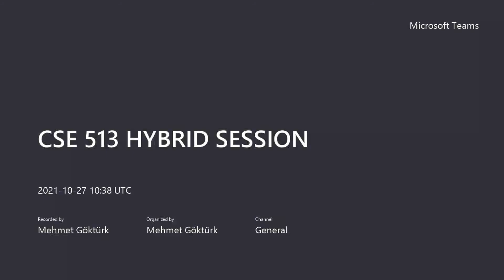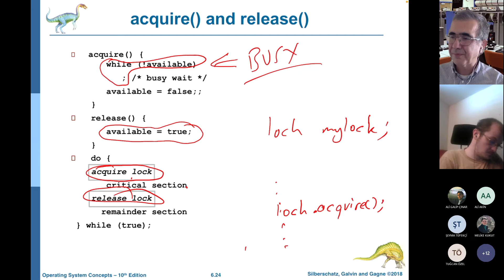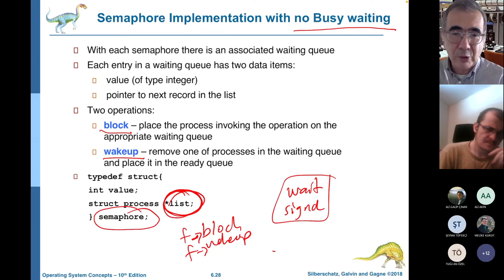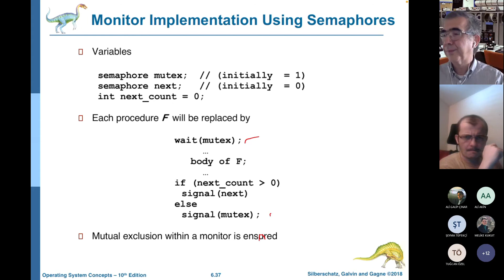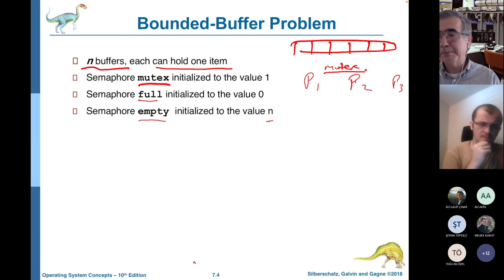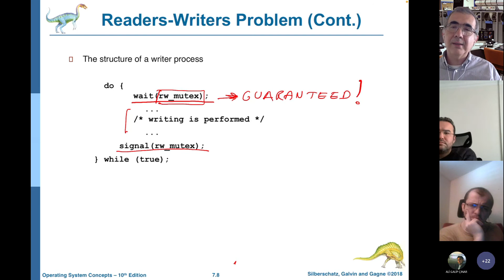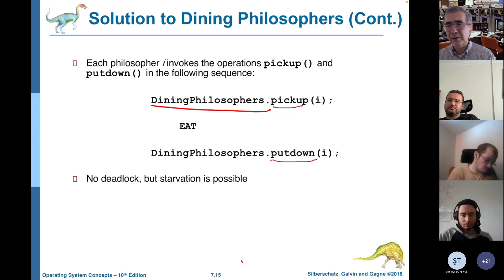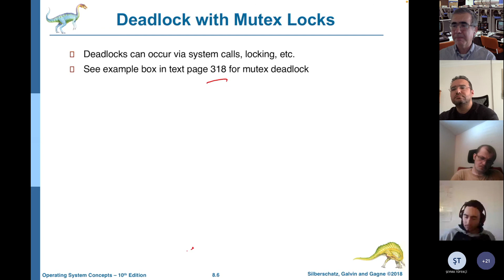CSE 513 - LECTURE 5 - Operating Systems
Concurrency Problems - Critical Regions - Semaphores - Dinin Philosopher Problem - Monitors